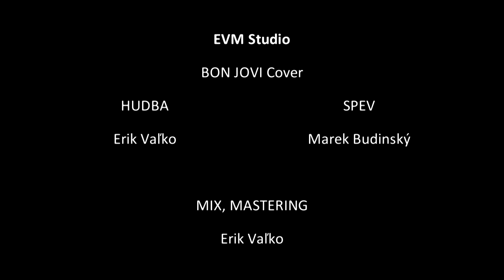BON JOVI - Bed of roses (EVM Cover)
EVM Studio
BON JOVI Cover

HUDBA: Erik Vaľko
SPEV: Marek Budinský
MIX, MASTERING: Erik Vaľko

2023